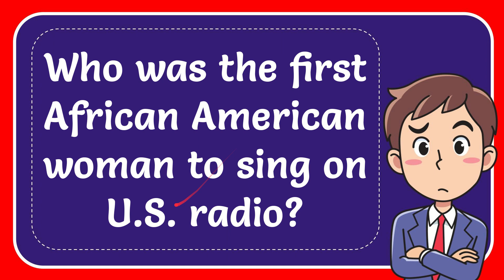Who was the first African American woman to sing on U.S. radio?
Who was the first African American woman to sing on U.S. radio? NEW VIDEO#